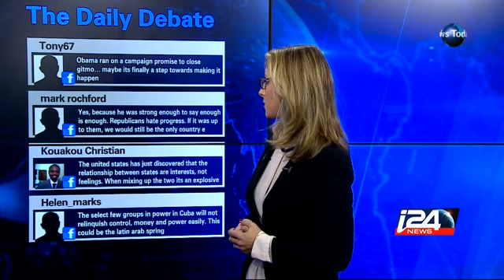Has Obama sealed his legacy with the policy shift on Cuba?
With: Owen Alterman & Hillel Schenker i24news is an international 24-hour news and current affairs television channel based in Jaffa Port.